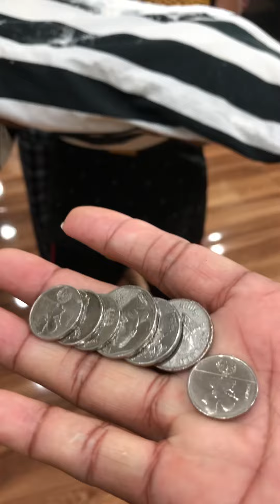SINO SA KANILA ANG BOBO AT MAS BOBO🤪 | BAKANG VLOG